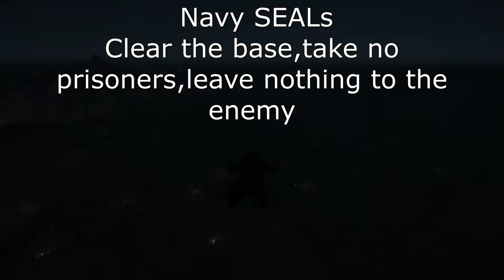US Navy SEALs Night Ops. Ghost Recon Breakoint tactical night spec ops.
Clear the base, take no prisoners, leave nothing to the enemy !